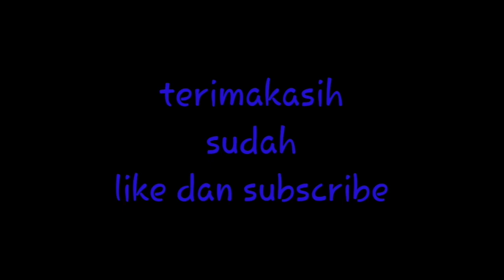mengganti ic croma mesin china seri 8895 diganti 8873 hasil lebih bagus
tidak menutup kemungkinan kerusakan seperti divideo sering terjadi dan sebelum penggantian part cek dulu semuanya dan harus jeli dalam pengerjaan kesimpulan tv tersebut rusak ic walopun tv normal